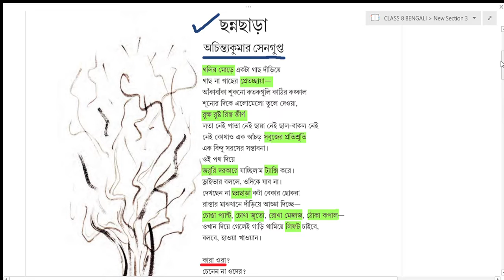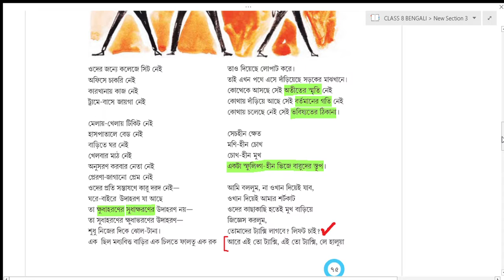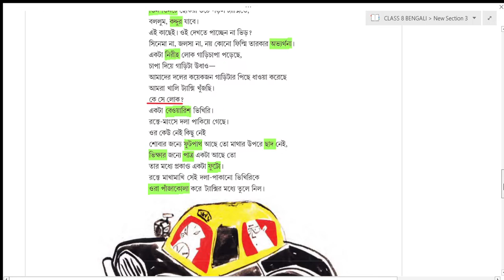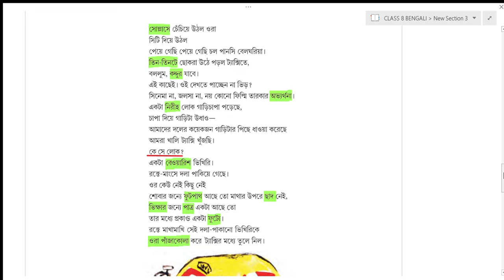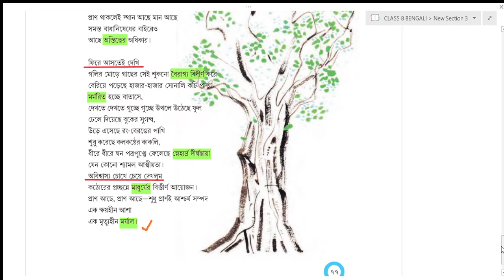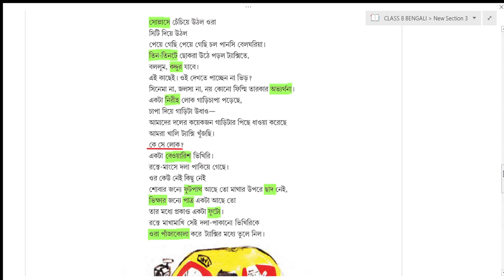CLASS 8 BENGALI POETRY CHHANNACHHARA PART 2